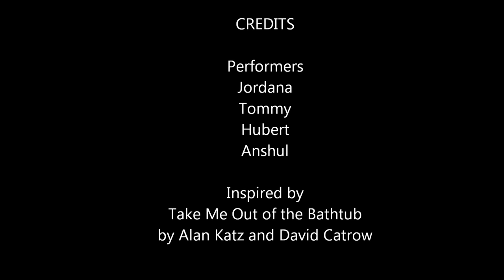Earth's Elements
Fourth Graders from the Denton Dynamos were inspired to write a song.